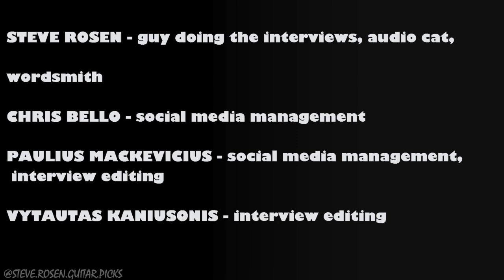David Lee Roth: The Lost Interview with Steve Rosen (1980)